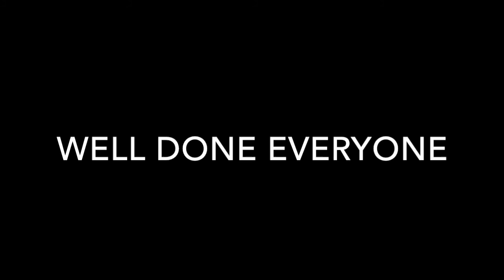Invitational 5 - Part 6